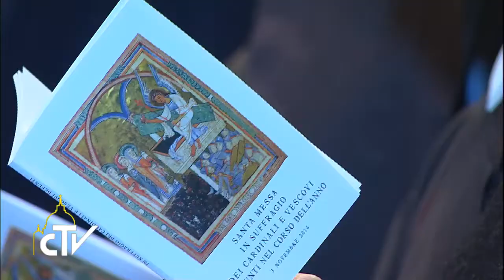Messa Cardinali e vescovi defunti 03-11-2014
La tomba vuota, risposta e roccia

Nell’omelia della messa celebrata in San Pietro in suffragio dei cardinali e vescovi defunti nel corso dell’anno, Papa Francesco ha ricordato che noi cristiani siamo chiamati “ad andare alla tomba” vuota di Gesù per avere la “risposta” e toccare la “roccia” della fede: la Risurrezione. Ciascuno dei presuli defunti, ha detto, “è guardato dal Padre con il suo amore misericordioso”.